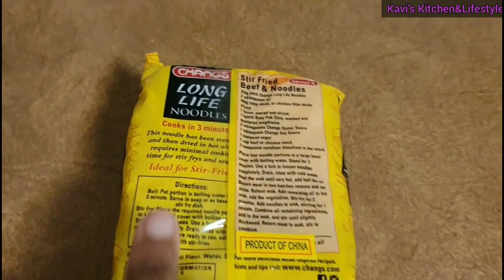Schezwan veg noodles in tamil | வெஜ் நூடுல்ஸ்| noodles recipe in tamil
Hi friends,
I have shared the recipe of schezwan veg noodles.
Pls do try the recipe and share ur valuable feedback.

Keep smiling and be happy always 😊😀

Ingredients used:

For cooking noodles:
1 litre of water
1 Tsp salt
1 Tsp oil
2 bar of noodles

3 tbsp oil
1 Tsp Ginger
1 Tsp garlic
1 small onion - sliced
spring onions
carrot,capsicum- sliced
1 Tsp vinegar
1 Tsp soy sauce
2 tbsp schezwan sauce
1 n half tbsp tomato ketchup
1/4 Tsp pepper powder